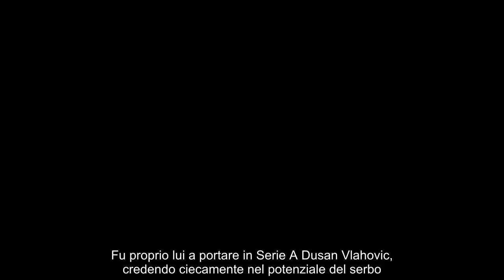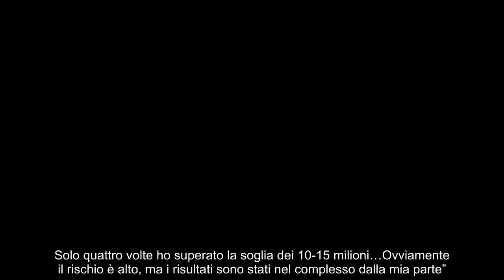ESCLUSIVA CORVINO “CRITICATO PER AVER ACQUISTATO VLAHOVIC SUA MADRE AVEVA RAGIONE”